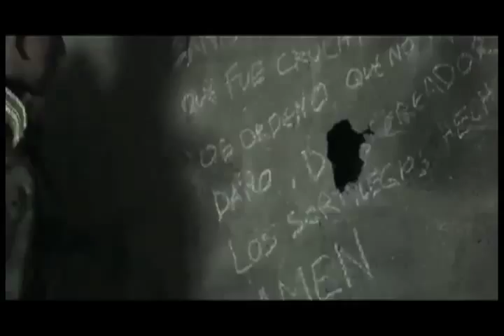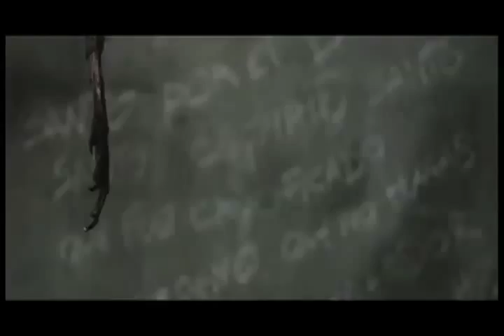EN DE LEVANTE SALIMOS - ENTREVISTA A JUAN PABLO BARRAGÁN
Entrevista realizada a Juan PAblo Barragán, actor de la película "El Páramo".